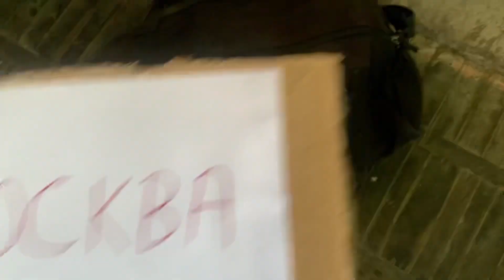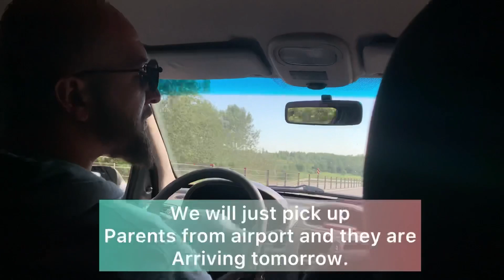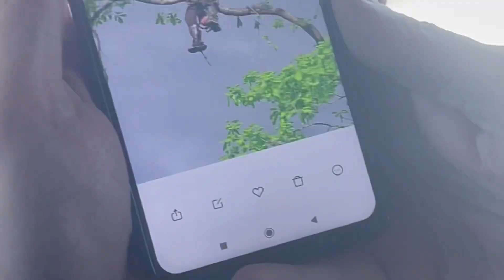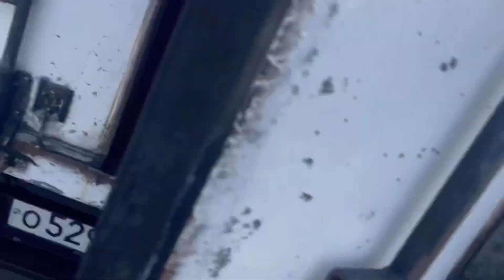Hitchhiking to Moscow| Smolensk State Medical University| Traveling without Money 💵|Indian students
For more information about university:-
➡️admission process
➡️ Scholarship
➡️Indian mess
➡️ Information

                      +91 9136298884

Hello Guys This is Janardan Gawade studying in Smolensk state medical University (Russia) on my last year ,I came here in 2018 since then I fell in love with this Country and I have been helping students to get to different Russian universities from the last 5 year's so if you have any doubts regarding mbbs in Russia or want to know about other universities feel free to contact me.